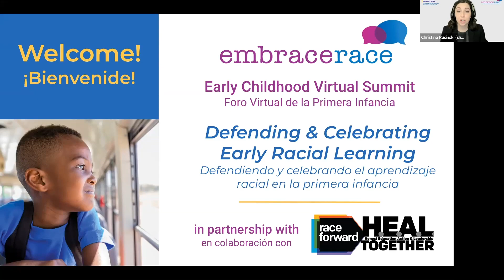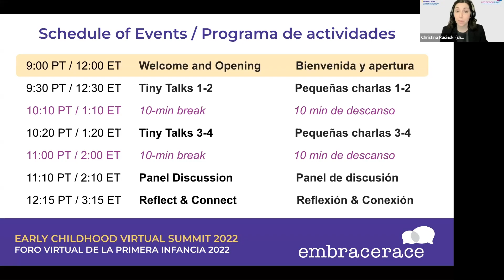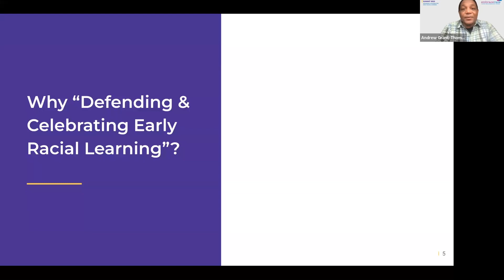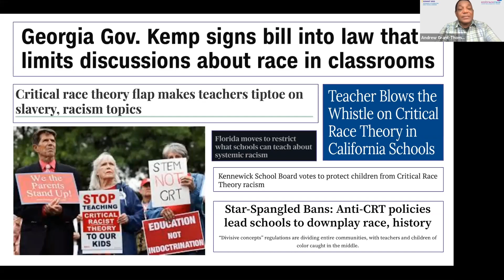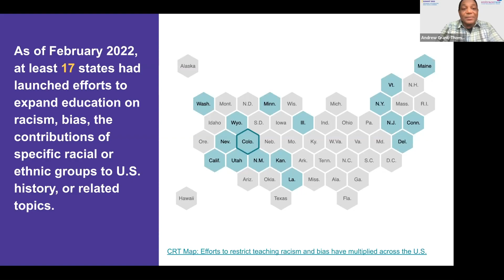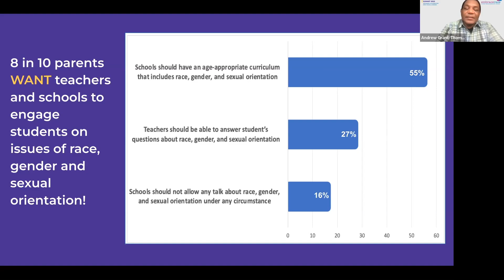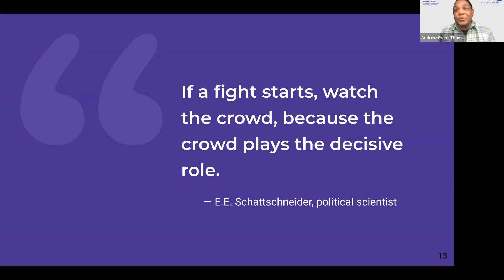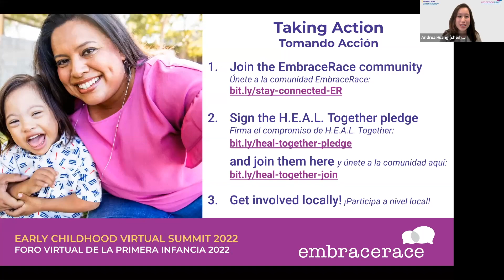Welcome & Opening Talk for EmbraceRace Early Childhood Summit 2022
Introduction to the EmbraceRace Early Childhood Summit 2022
Andrea Huang and Christina Rucinski co-host, Andrew Grant-Thomas gives opening presentation.

Find out more about the first EmbraceRace Early Childhood Summit and catch all the speakers